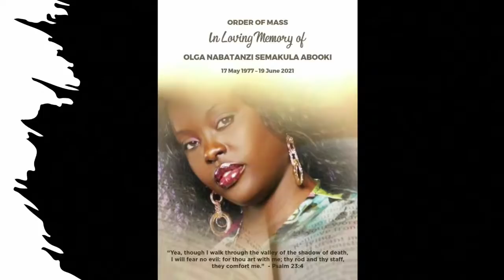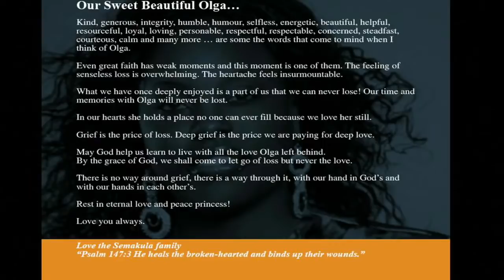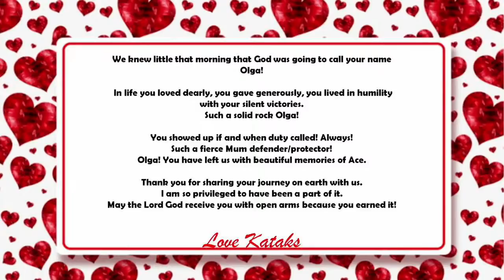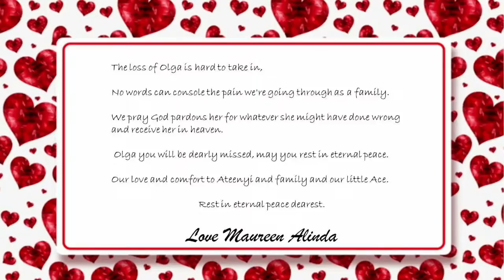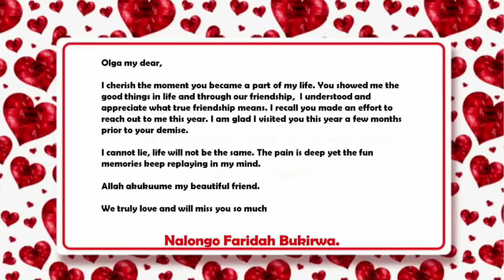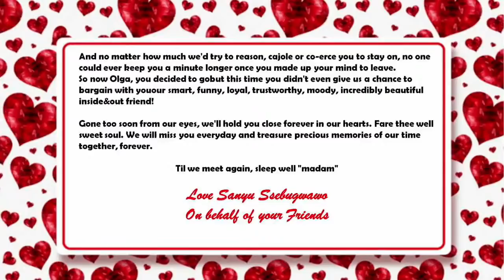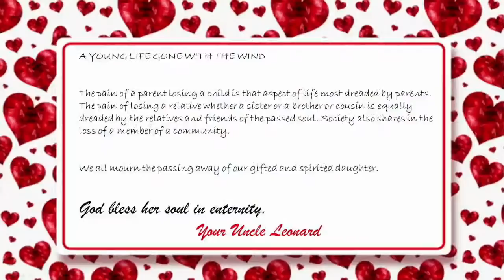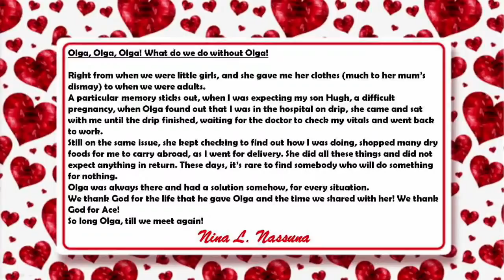Fare Thee Well Olga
Olga Nabatanzi Semakula Abooki, In Our Hearts Forever! Mass & Burial at The Muganwa Home, Kitoba, Hoima District.